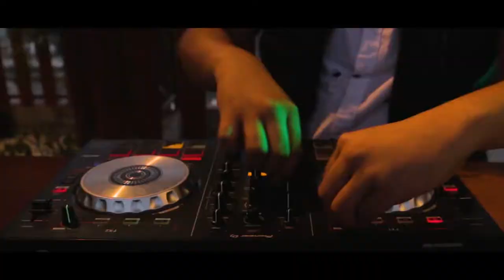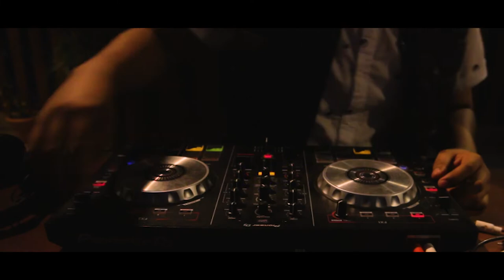james de los santos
James de los Santos Dj Set.

Axolote Estudio Creativo.